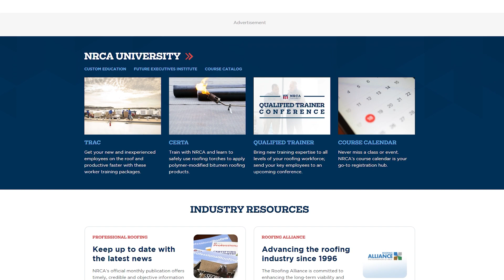Celebrating National Roofing Week!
Even though NRW was at the beginning of June, I still wanted to talk about the importance of celebrating roofers.